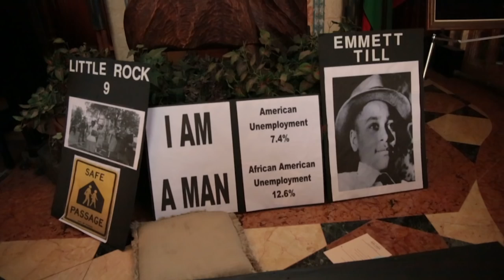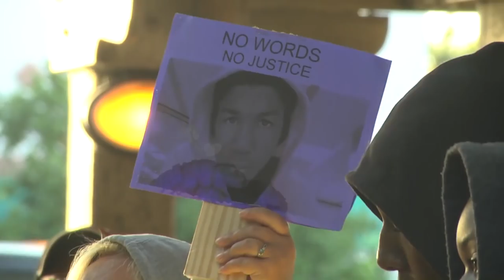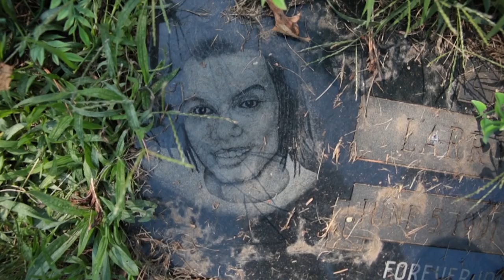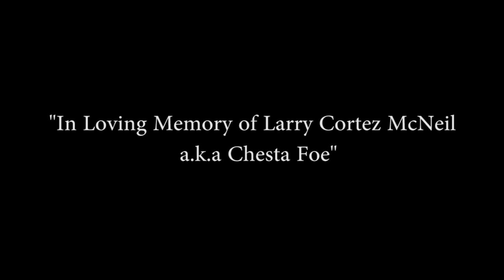Saint Pat Ft Britt Brat "No Pain " | Directed By:@chosen1films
SAINTuary (Official Mixtape Dropping Soon)